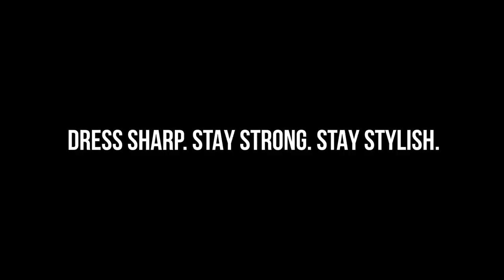Stylish Men's Casual Outfit Ideas for Indian Men - Men's Fashion and Style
►Hindi Channel - @Mayank Bhattacharya TV

Essentials:
►D&G The One
►Nautica Voyage
►Dior Sauvage
►Armaf Club De Nuit
►Creed Aventus
►Bleu De Chanel

Stylish Men's Casual Outfit Ideas for Indian Men - Men's Fashion and Style - Mayank Bhattacharya

00:00 - Introduction
01:59 - Style & Fashion is very Subjective in Nature
03:12 - 1st Outfit - Heather Grey
04:10 - 2nd Outfit - Navy Hoodie
04:59 - 3rd Outfit - Leather Jacket
05:35 - Alternative
06:08 - TMB Basics Hoodies and Sweaters Update
06:33 - Outro

Gentlemen, this is an easy casual look-book. Something that can be your bad-boy casual cool uniform. Something that you can wear daily to lounge around.
Jai Hind!